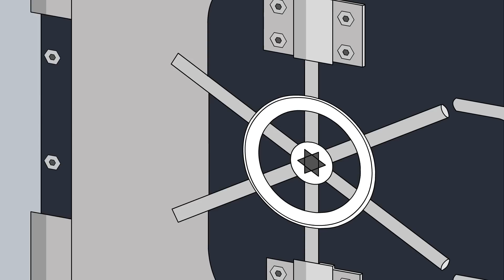[瀕危動物救援隊] 旁白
[發行: Big Picture Team]  [策劃: B-Crispy] [劇本: Art Team]